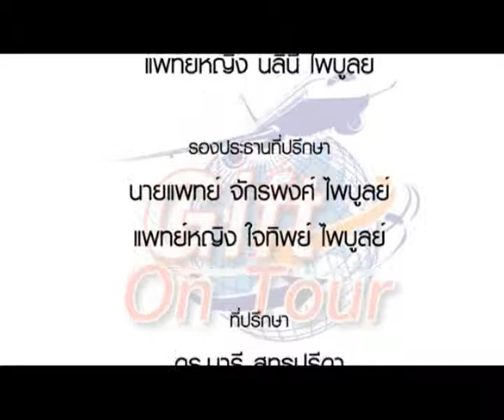Gift On Tour 044/3 Fantastic Japan ตอนที่ 8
Fantastic Japan ตอนที่ 8 ปราสาทโอซาก้า-ชินไซบาชิ